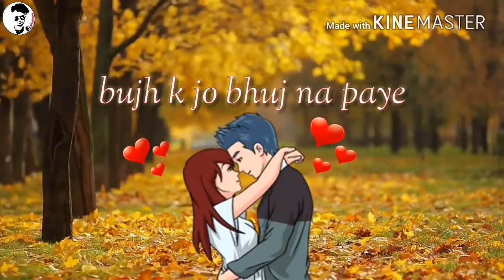New WhatsApp Status Video 2018 Brijesh Jangid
•30 Second Sad Love & Romantic WhatsApp Status Stories Videos.

•Tell Your Favourite song (in Comment) on which i will make a status video

love status,
sad status,
romantic status,
old status,
new status,
love songs,
sad songs,
romance song,
romantic song,
whatsapp songs,
whatsapp love songs,
whatsaap comedy,
whatsapp romantic,
whatsapp emoji,
whatsapp status,
whatsapp video,
whatsapp song,
whatsapp latest status video,
whatsapp song,
whatsup,
whatsapp dp,